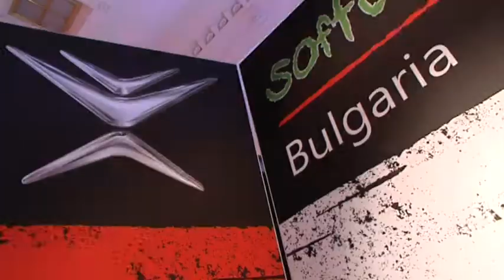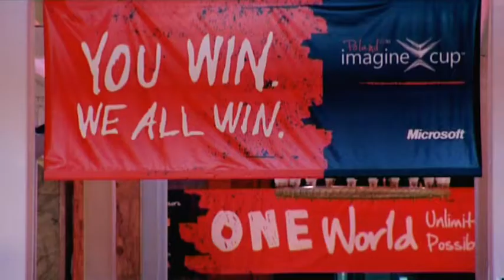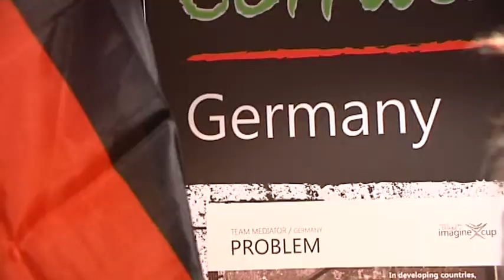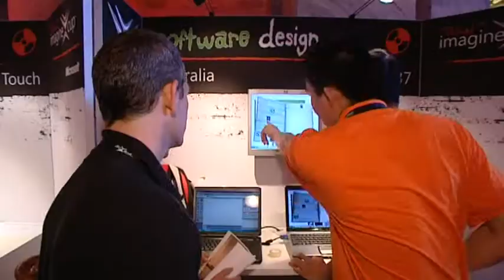Imagine Cup 2010 - World Cup of Technology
This year, the Premier Student Technology Competition is happening at the same time as the Football World Cup. See what competitors from all over the world have to say about their projects and ideas as they compete for victory, much like their national football team is, in the world cup!